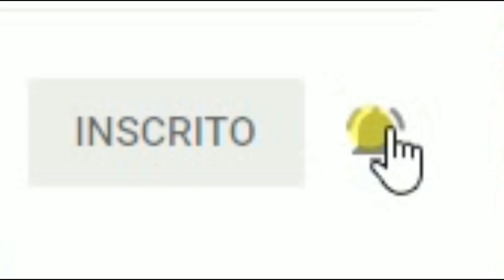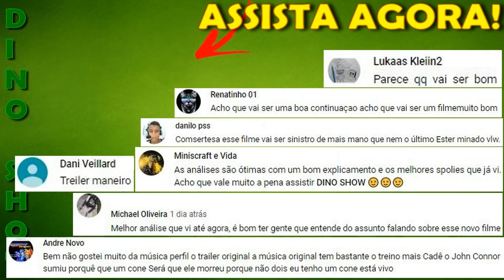CHILD'S PLAY (2019) | ANÁLISE DO COMERCIAL (PLAYTIME TV SPOT) (CHUCKY REBOOT)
hoje vou analisar mais um comercial de Brinquedo Assassino 2019, que traz algumas cenas muito interessantes! E também, novos detalhes sobre a trama!

Assista ao comercial!